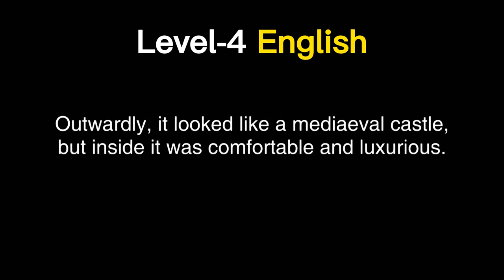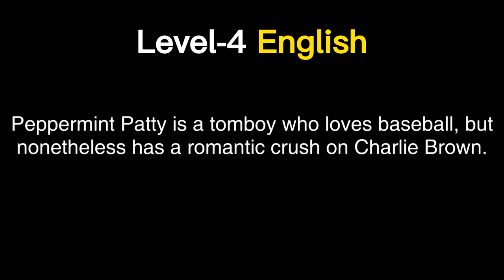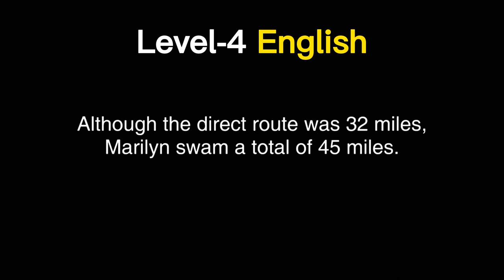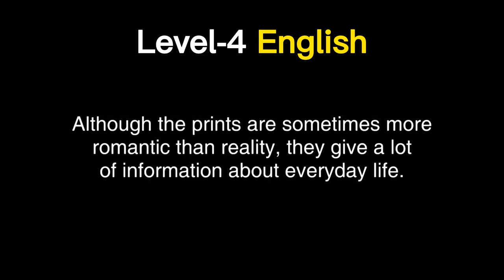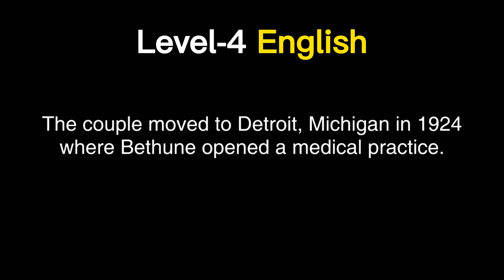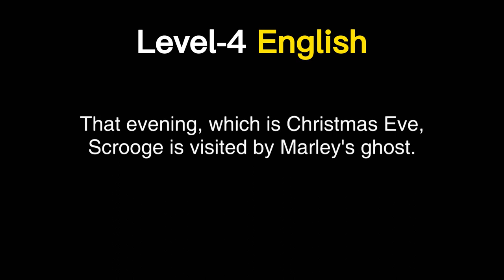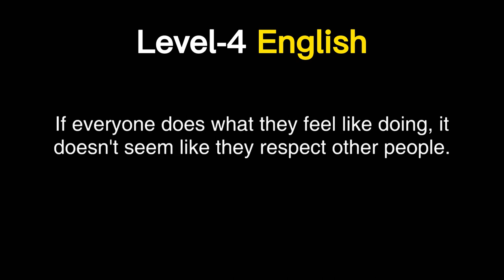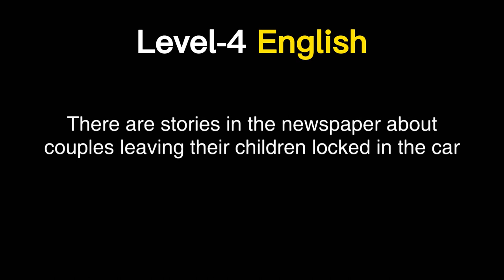Level 4 English Listening Practice | Improve Your English Listening & Vocabulary Skills | Ep-6